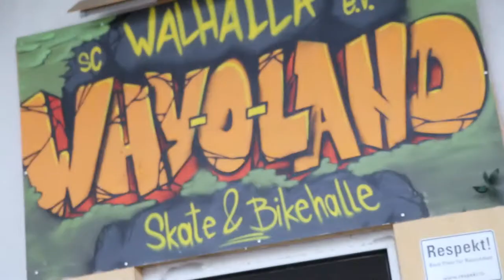Die Stadtfinder | Folge 3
christo.cc | Crew für Film und Projektion